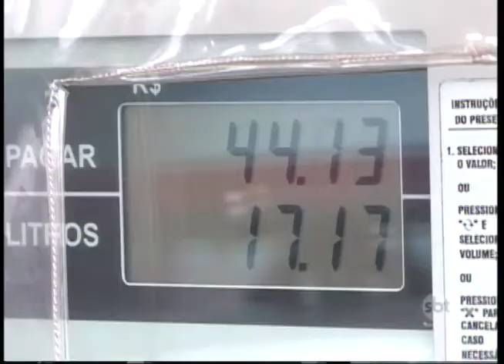Seu bolso: venda de gasolina registra queda no Estado de SP